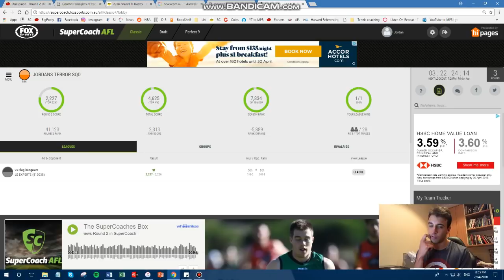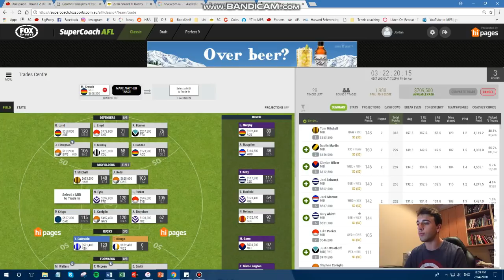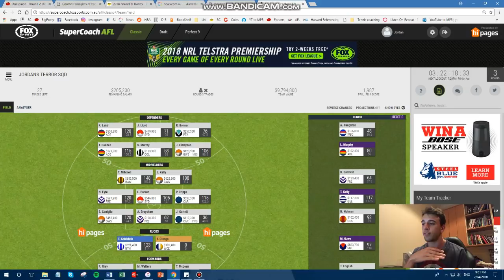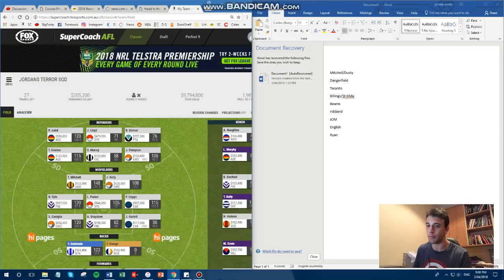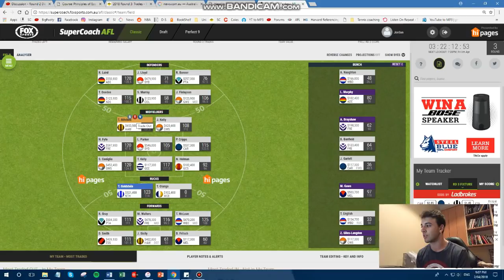Supercoach 2018: Round 2 Update